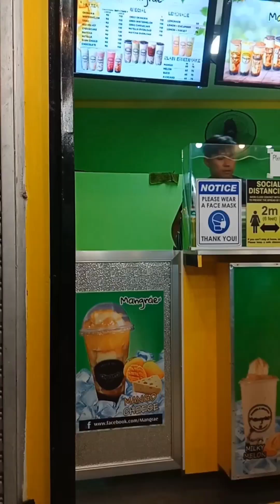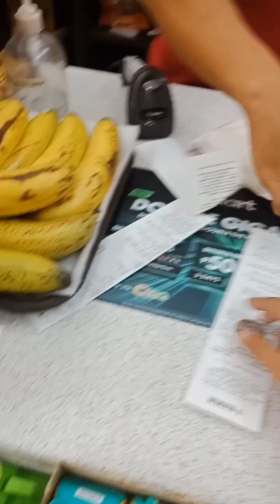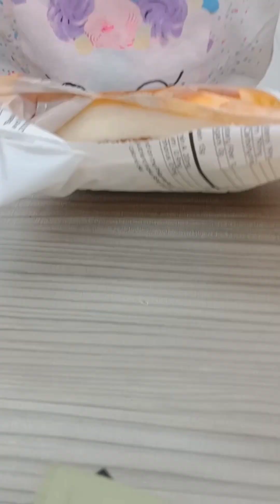Ang sarap pala nito 🧋